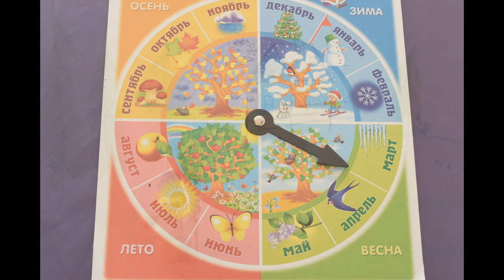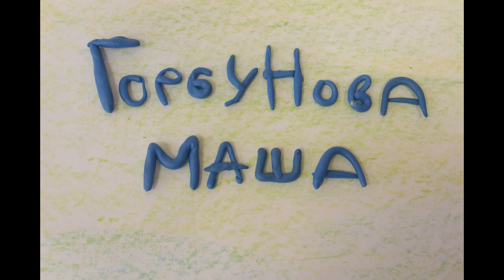Весенние чудеса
Анимационная студия "Ми-Ми-Мультики"